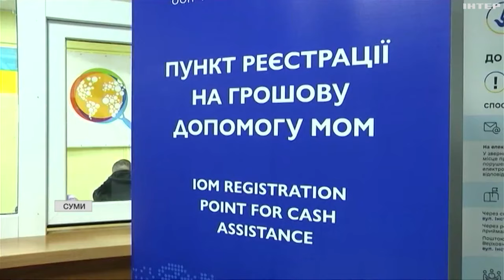Виплати для ВПО автоматично продовжили до 1 березня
Про це заявила віцепрем'єр-міністр України Ірина Верещук під час візиту до Сум. Вона відвідала центр перевірки людей, котрі повертаються до країни з тимчасово окупованих територій пішим коридором, що діє між Бєлгородщиною та Сумщиною. Юлія Зайцева продовжить.